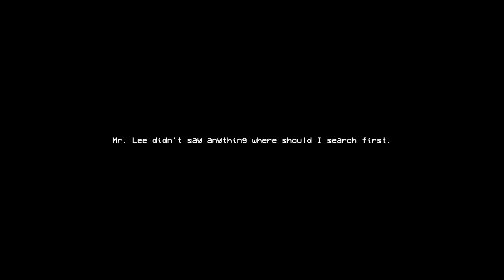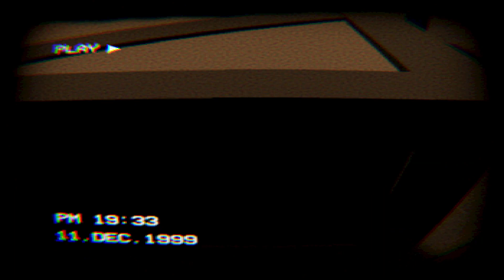Luke Mason 1999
Author sinkamrtin